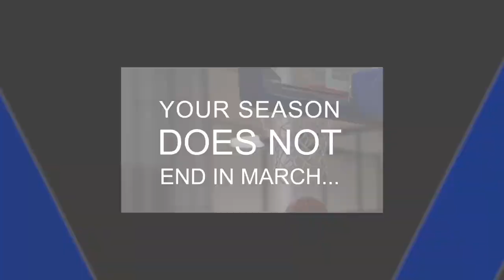DME PG Black vs IMG